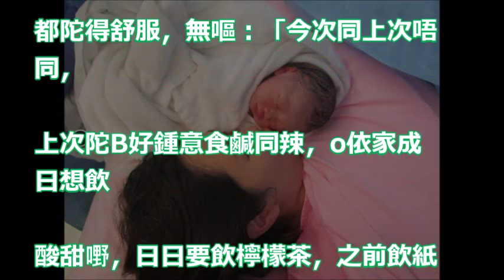【結婚年半密密生】蔡雪瑩又報喜 生多個陪大仔玩遊戲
最後防線？The Last Weapon---梁家傑專訪：反對修訂議事規則是為了香港利益，而非泛民利益 - 14/12/17 「彌敦道政交所」長版本